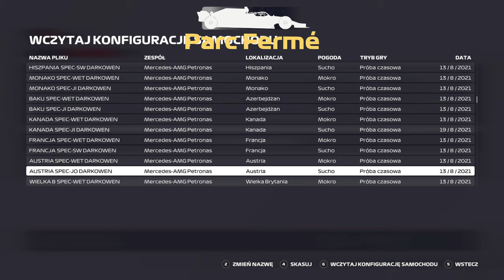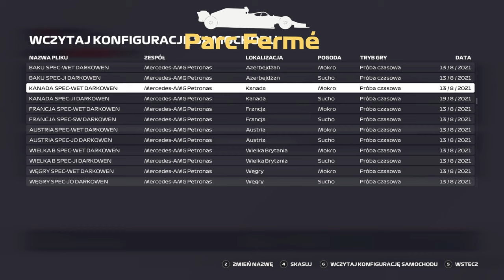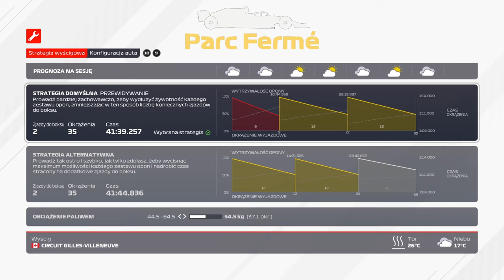f1 2021 | LPF | Liga Parc Fermé | sezon 5 | GP KANADA | sprinterski + KWALIFIKACJE + WYŚCIG 50%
Zapraszam na kolejny odcinek z f1 2021 na kanale. Liga Parc Fermé w skrócie jak wiecie liga posiadająca najwięcej splitów, oraz najwięcej kierowców, co więcej jeżdżą w niej kierowcy najlepsi nie tylko w Polsce, ale i na niektórych torach najlepsi na świecie. Liga stworzyła Akademię, w której miałem możliwość ścigać się w sezonie 4, obecnie aby się zakwalifikować do startów, musimy przejechać wyścig sprinterski jednocześnie będący furtką do zakwalifikowania się do wyścigu w Akademii. Kolejny wyścig sezonu 5 w którym udało mi się uczestniczyć w walce, sprint można uznać za udany, ale potem było tylko gorzej, czego finał był BAN na kolejny wyścig.